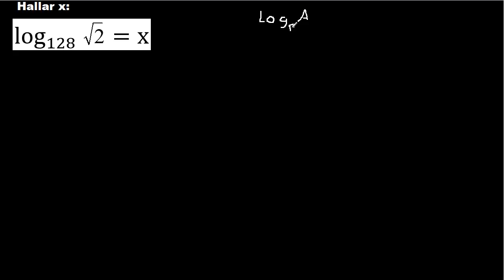log 128 √2 = x Ecuaciones con Logaritmos , hallar el logaritmo con raices un logaritmo con radicales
log 128 √2 = x
Logaritmos
calculo de logaritmos mate316
calculo de logaritmos
hallar el logaritmo con fracciones
como se halla un logaritmo
algebra mate316
logaritmo con raices
Logaritmos con decimales
hallar los logaritmos
hallar el Logaritmo
como calcular logaritmos
calcular el logaritmo
hallar el logaritmo
halla un logaritmo con radicales
como hallar el logaritmo
como calcular el logaritmo
como resolver logaritmos
ejercicios de logaritmos
que es un logaritmo
propiedades de logaritmos
aplicacion de propiedades de logaritmo